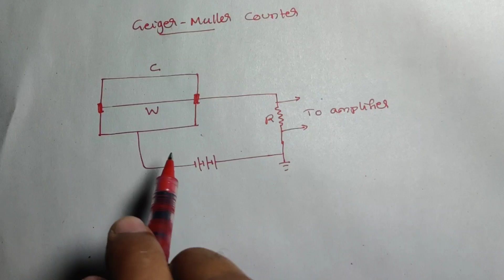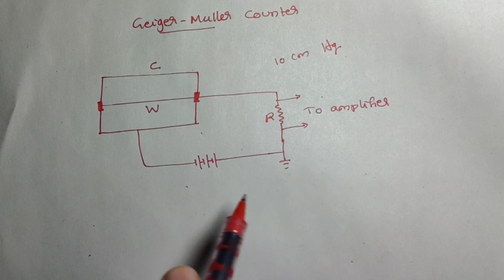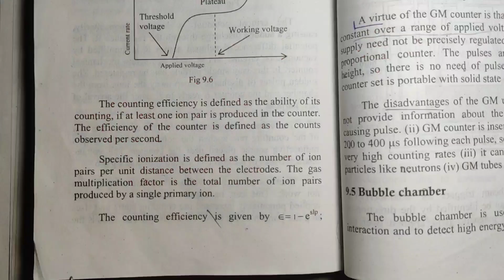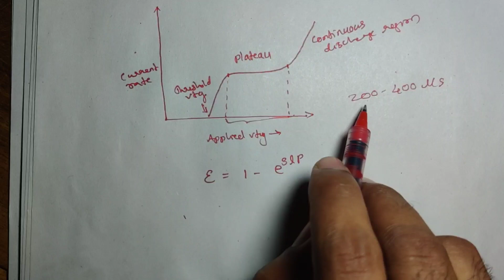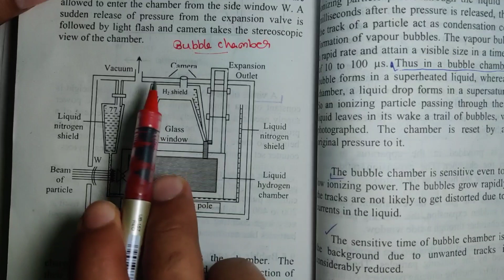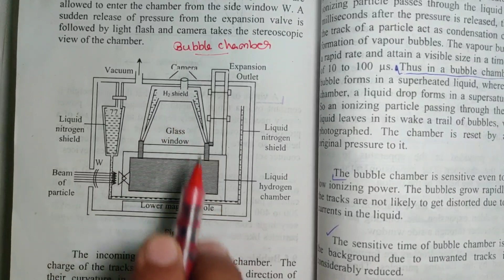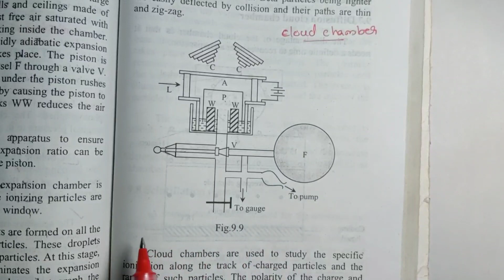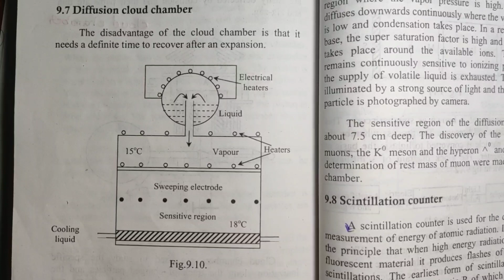Nuclear Detectors Part 2: GM Counter, Cloud Chamber, Bubble Chamber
GM Counter
Cloud Chamber
Bubble Chamber
Diffusion Chamber